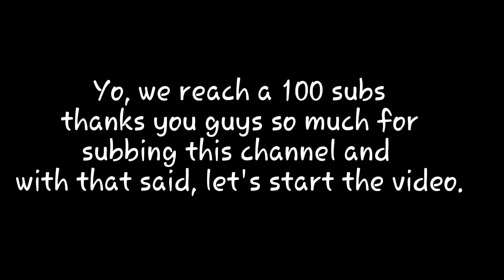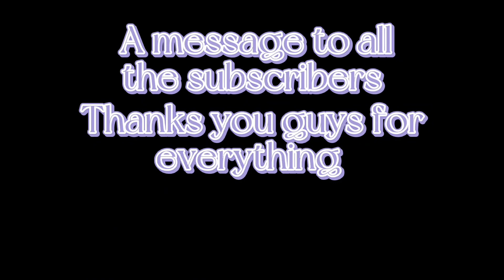☆100 Subscribers Special☆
I am really happy to announce that we reached 100 subscribers. Thanks again for all I did :3